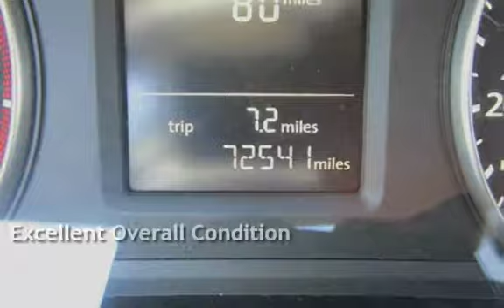2015 Volkswagen Passat S PZEV for sale in PITTSBURG, CA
Financing Available!

Hablamos Espanol!